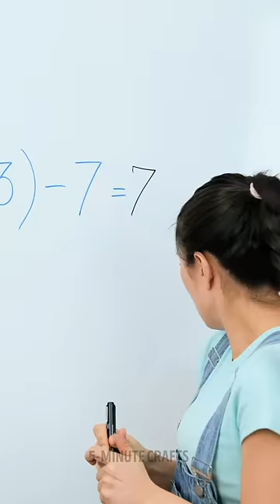FUNNY & AWKWARD MOMENTS AT SCHOOL 😅🧮